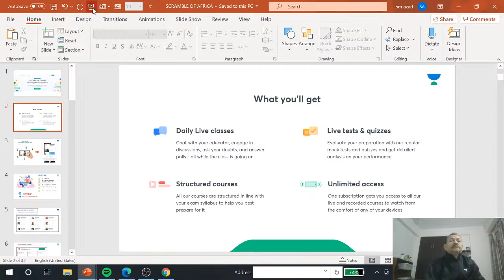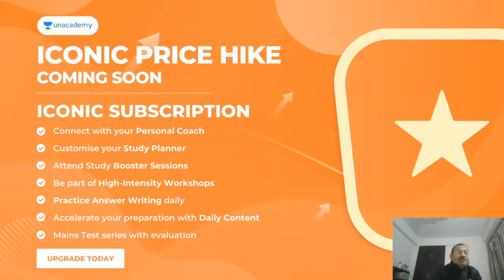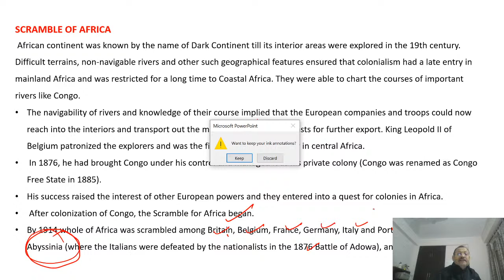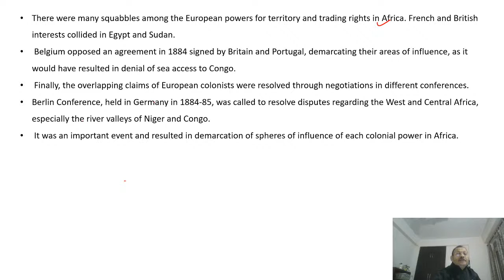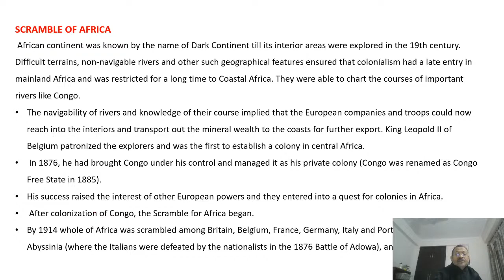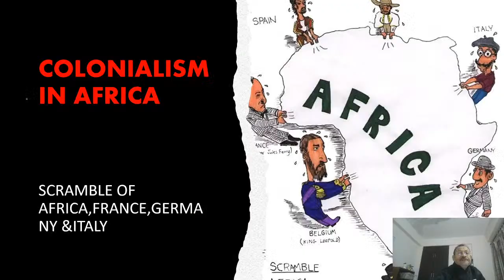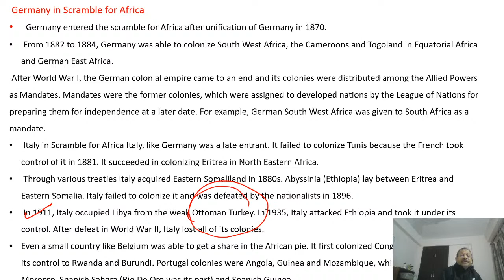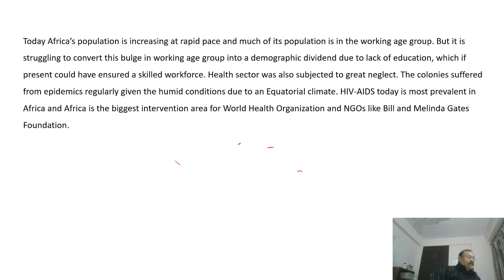L12: Scramble Of Africa-France, Germany, Italy Part-2 | World History | UPSC CSE 2021 | SM Azad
SM Azad will be taking a session on Scramble Of Africa-France, Germany, Italy for UPSC CSE. This is a very important topic  and will help you with your UPSC CSE/IAS Preparation.

SM Azad and more top educators are teaching live on Unacademy Subscription.

Unacademy Subscription Benefits:

1. Learn from your favorite Educator
2. Dedicated DOUBT sessions
3. One Subscription, Unlimited Access
4. Real-time interaction with Educators
5. You can ask doubts in live classes
6. Limited students
7. Download the videos & watch offline